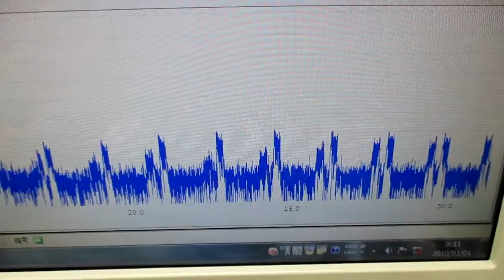メガヘルツの超音波発振制御プローブを利用した実験動画 ultrasonic-labo